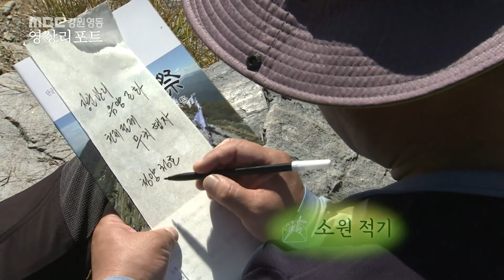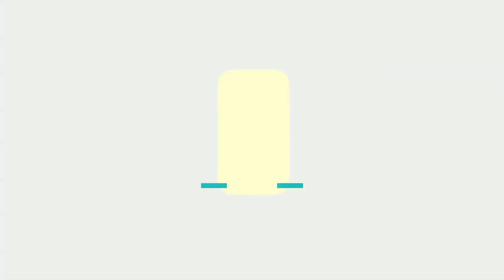[영상리포트] 태백산 천제_하늘 열린 날 181005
MBC강원영동 영상기자들이 만드는 영상리포트!!!

옛부터 하늘에 제사를 지내던 천제단이 있는 태백산은 해마다 개천절에
천제가 봉행되고 있습니다.

국태민안과 지역 발전을 기원하는 태백산 천제를 영상리포트에 담았습니다.

MBC강원영동 영상기자들이 만드는 영상리포트 보기